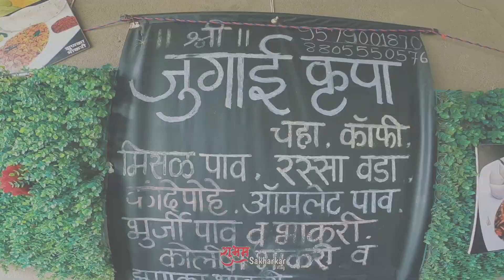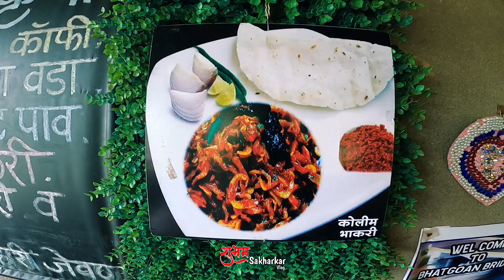मित्रासोबत गेलो भातगावला 😍 | पावसाने लावली हजेरी 🌧️ | Shubhamsakharkarvlogs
वलॉगिंग साहित्य जे मी वापरतो: -
Gopro hero 8 black

Motovlog साठी माईक जो मी वापरतो

Gopro Dual Battery Charger with Extra Battery